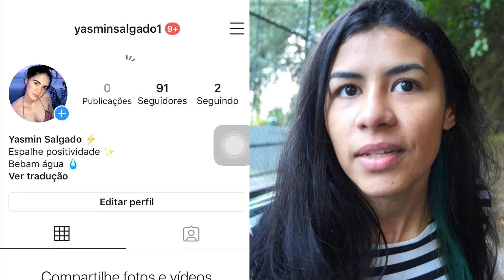Criei um PERFIL FAKE e dei EM CIMA do MEU NAMORADO!!